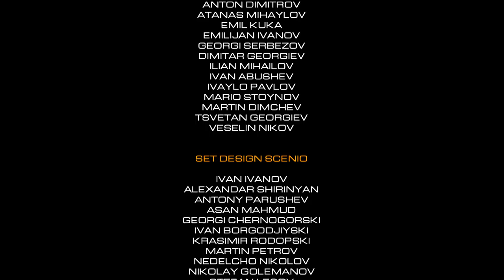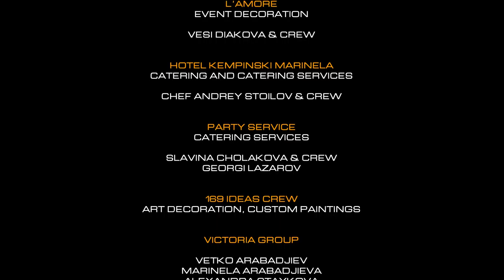Marinela's Winter Fairy Tale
Amazing party at hotel Kempinski Marinela Sofia

Event director: Stanislav Todorov - Rogi

Epic Score - I Still Have a Soul
Stasis Mind - The Secession Studios